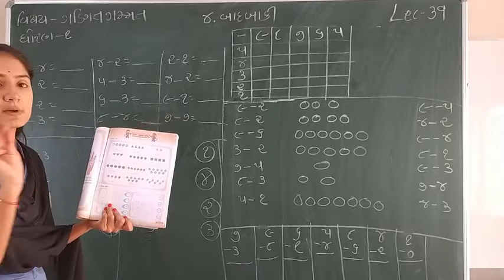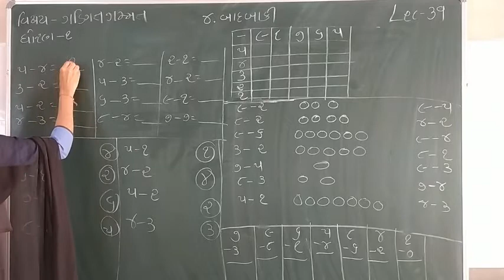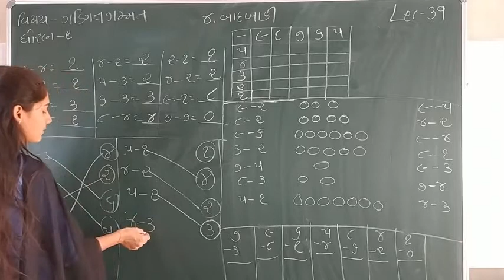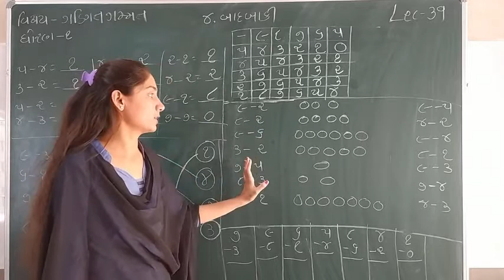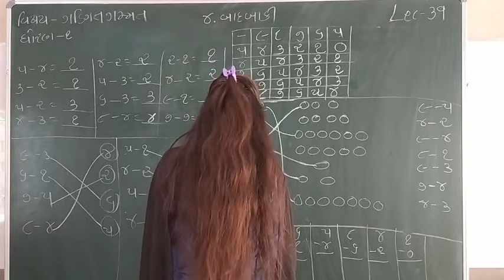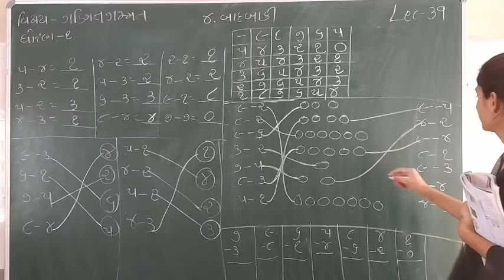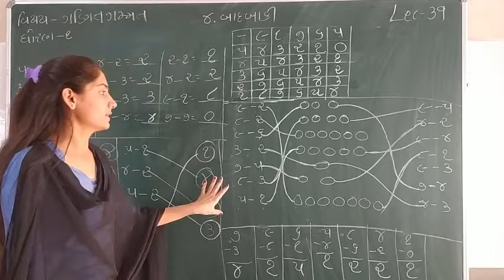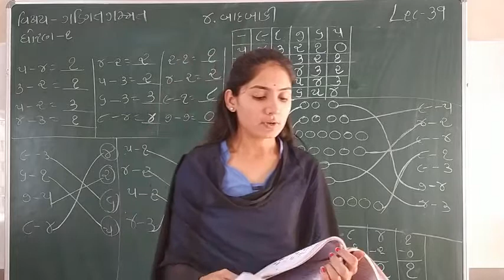Standard 1 Mathematics Lecture 39 By Sonalmadam